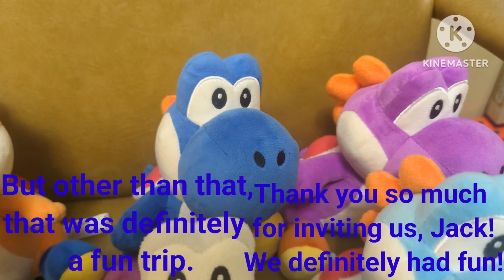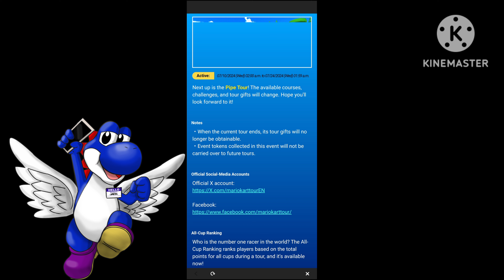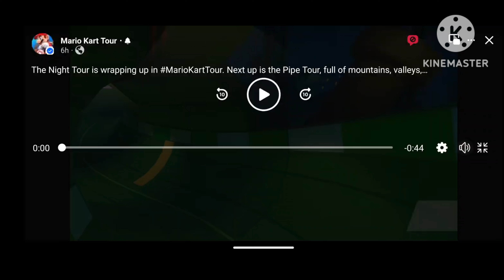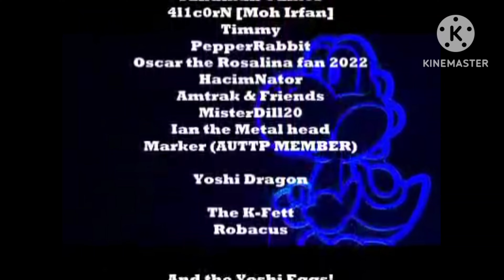What's In The Pipe? | Pipe Tour 2024 Trailer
The next tour has been previewed right now! Let's recap on what to expect!